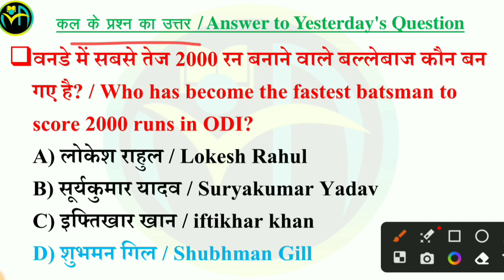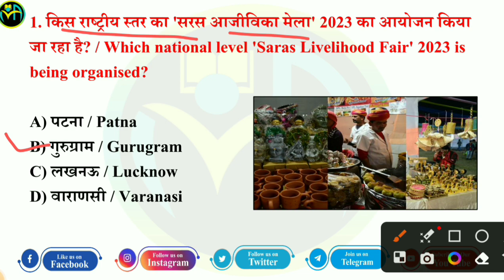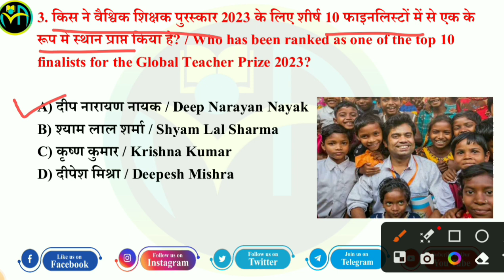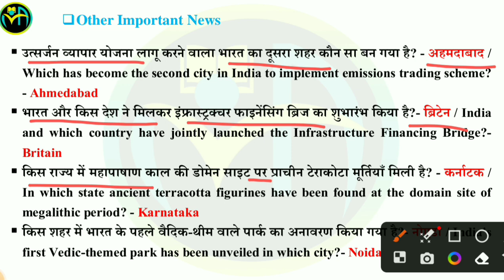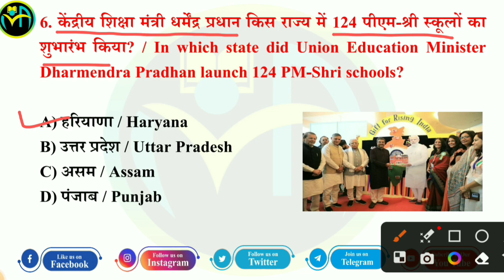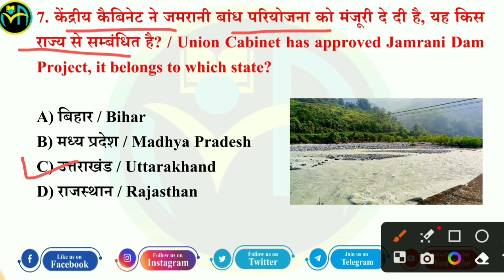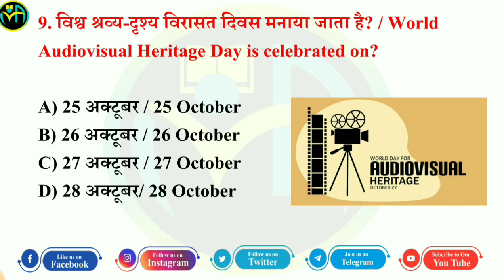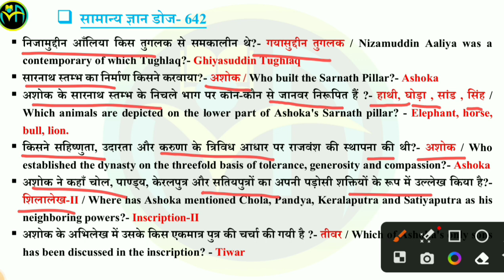28 Octobar | Current Affairs Booster Class #558 | CA MCQs Question With Details Discuss